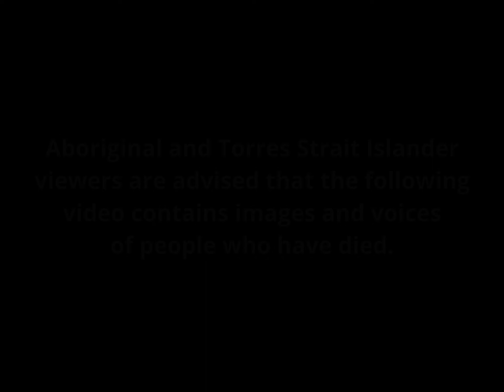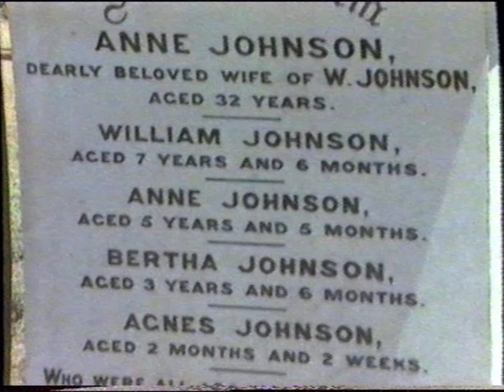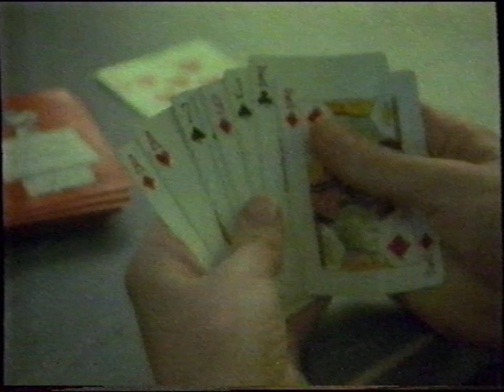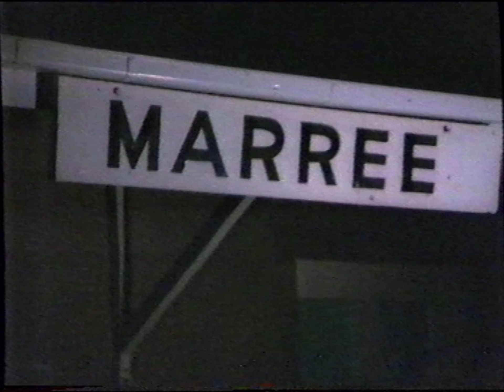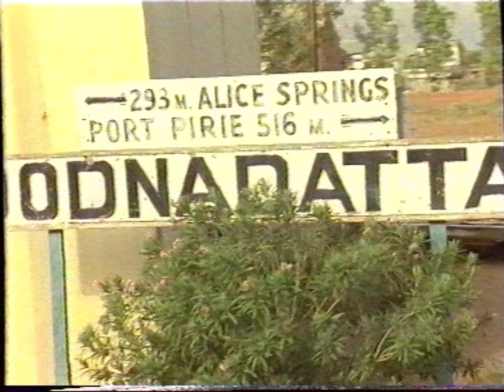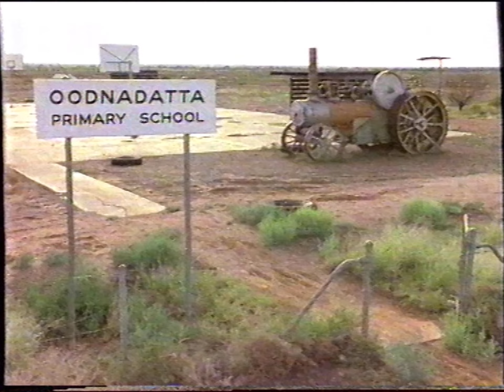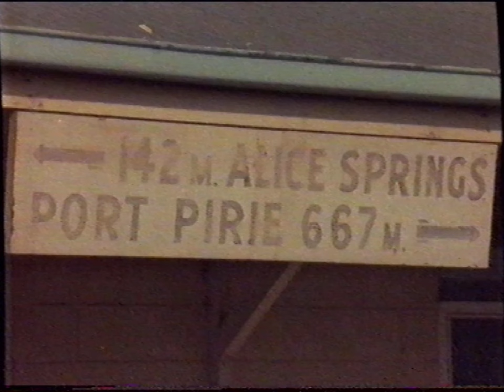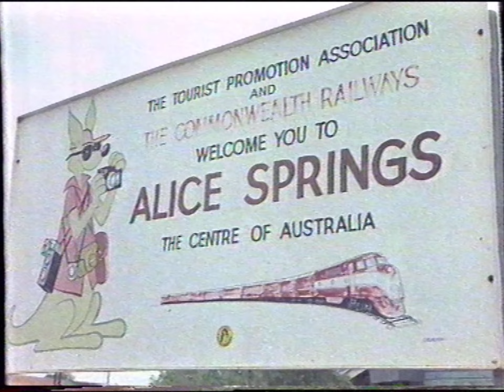The Ghan - 80s Train line documentary